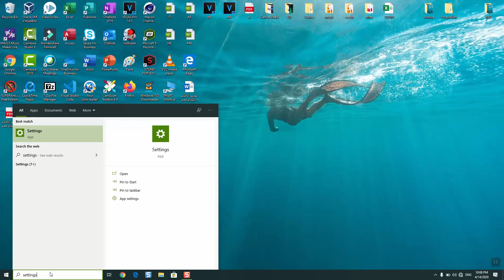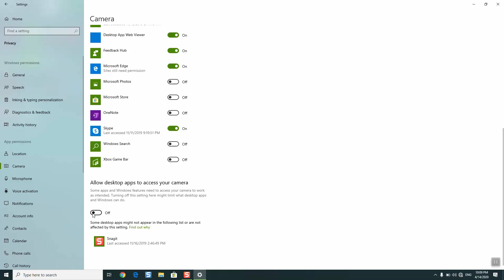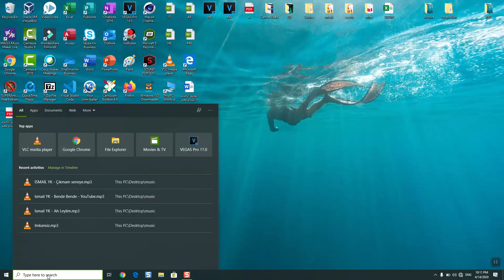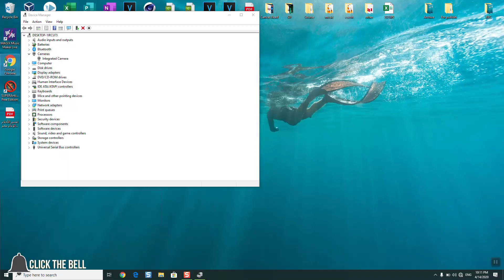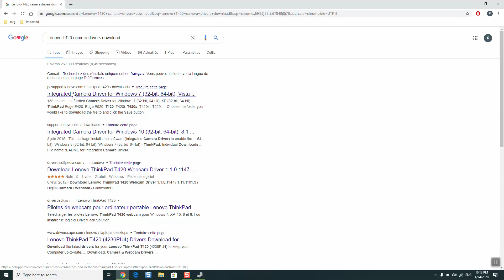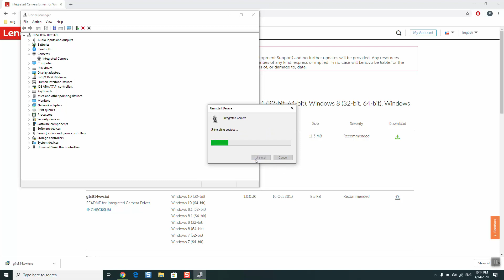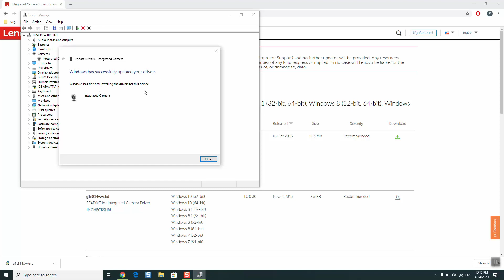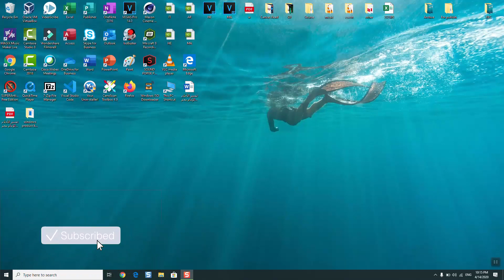How to fix we can't find your camera errors 0XA00F4244 and 0XC00D36D5 - windows 10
If you are unable to use the camera or webcam of your laptop or computer, and if you are or not getting this error messages: 0XA00F4244 and 0XC00D36D5 then this video might help as I explain step by step how you could solve that and provide multiple solutions to help you.